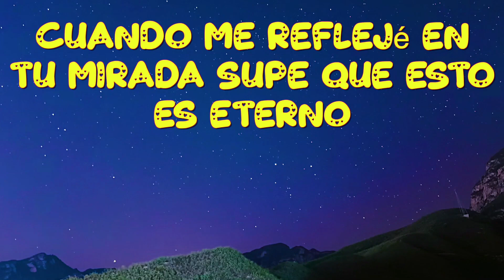NUESTRO AMOR ES PARA SIEMPRE...!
Tema: "NUESTRO AMOR ES PARA SIEMPRE  "